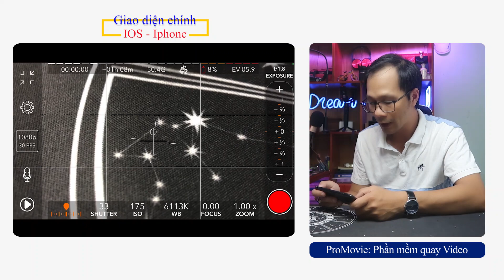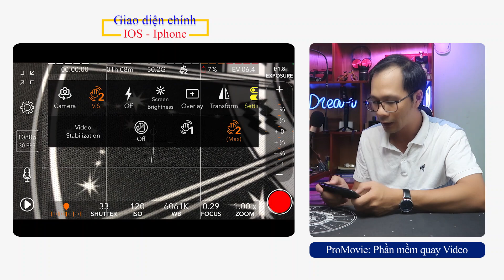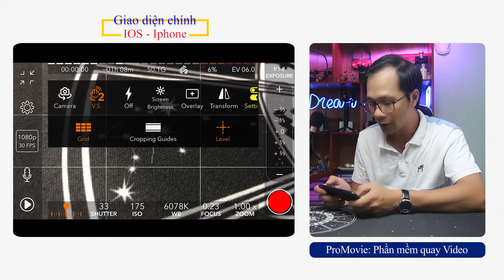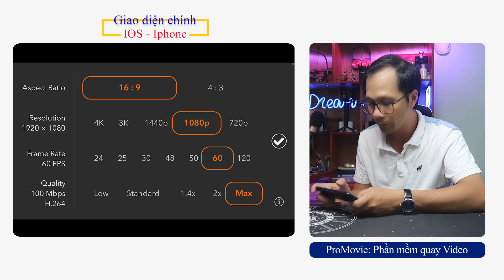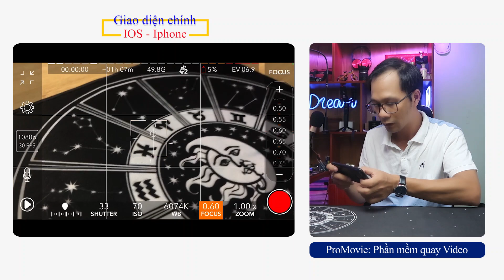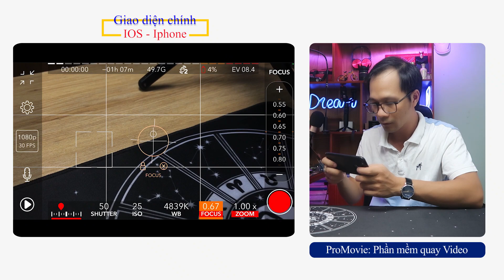ProMovie - Phần mềm quay video trên điện thoại Iphone chất lượng tốt nhất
Brds.
© Bản quyền thuộc về Eugen Nguyễn
© Copyright Eugen Nguyễn & Do not Reup